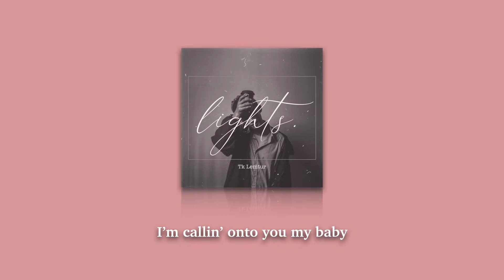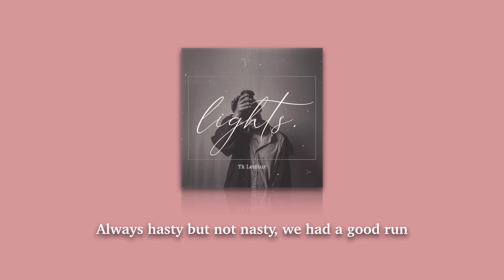Tk Lemtur - Lights [Official lyric video]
Official lyric video of 'Lights' Performed by Tk Lemtur

Saavn, iHeartRadio, , Anghami, Shazam etc